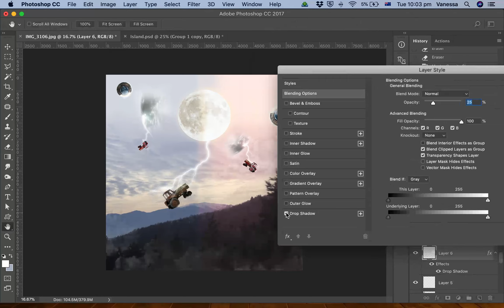'Floating Trucks' Screen Recording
This is a time-lapse of 'Floating Trucks'.